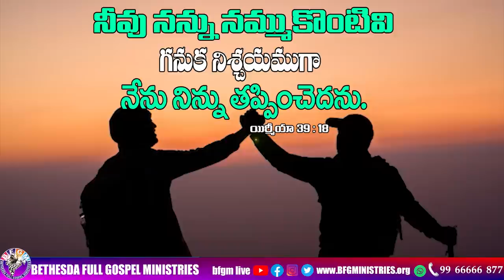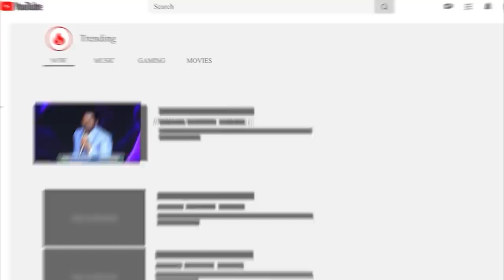Today's promise 15.06.2023 | BFGM LIVE